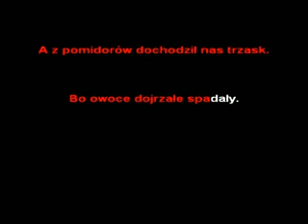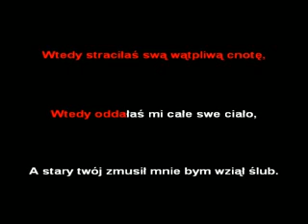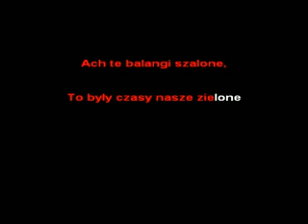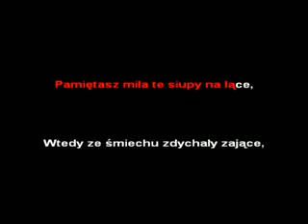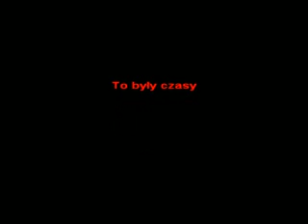25. Pamiętasz miła tę noc w tataraku